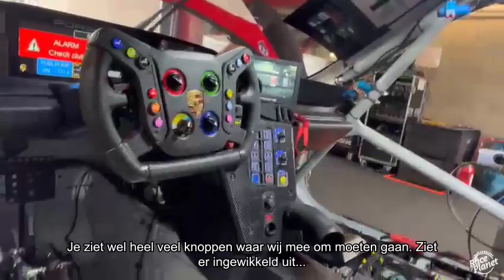Jeroen bleekemolen Spa 24 uur 2023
Met dank aan: Video Jeroen Bleekemolen Bleekemolens Race Planet